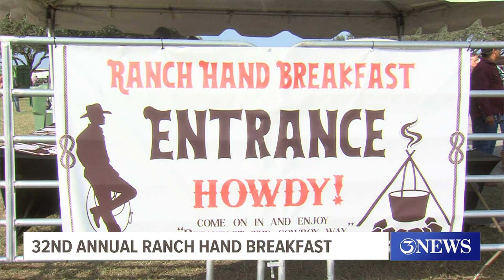32nd annual Ranch Hand Breakfast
The breakfast is part of an entire ranch hand weekend in Kingsville.